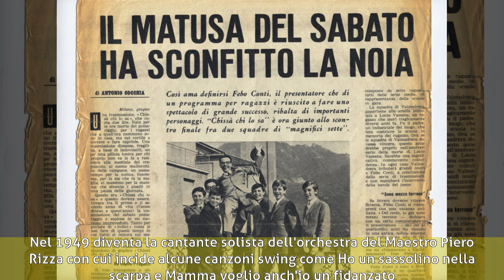Italia Vaniglio - Biografia